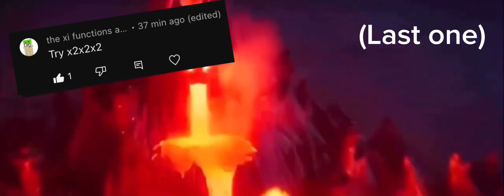Peaches but its WAYYYYYYYYYYYYYYYYYYY faster (last one)